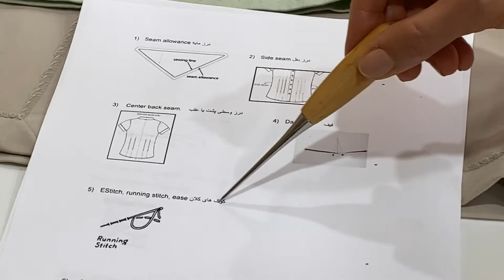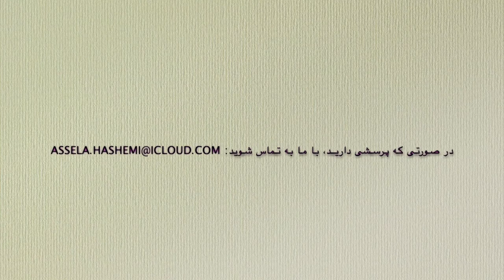خیاطی با اصیلا - درس دهم (بخش دوم) ـ آموزش اصطلاحات خیاطی ۲۴ مارچ ۲۰۲۱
خیاطی با اصیلا، برنامه‌ی آموزشی است که طی آن بانو اصیلا هاشمی موضوعات مهم خیاطی را در کلیپ‌های مختلف، بر اساس یک برنامه منظم درسی برای علاقه‌مندان این رشته تدریس می‌کند. در این کلیپ درسی، شما با اصلاحات خیاطی آشنا می‌شوید. شما می‌توانید این ویدیوکلیپ‌های آموزشی را در چینل یوتیوب درخت دانش و همچنان در وبسایت کتاب‌خانه درخت مشاهده کنید: